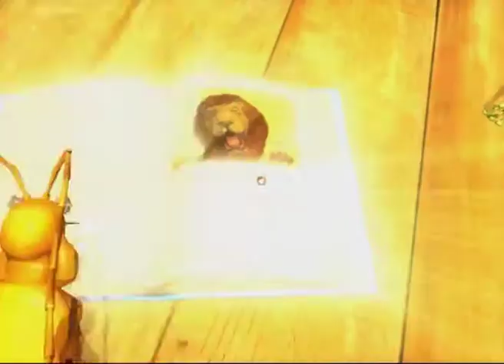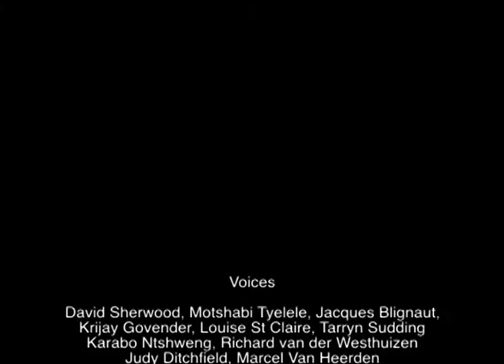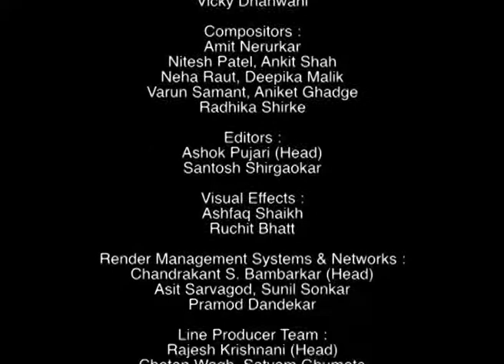Magic Cellar_Only A Story Do It My Way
Production by Morula Pictures